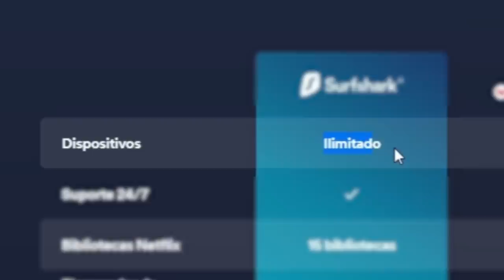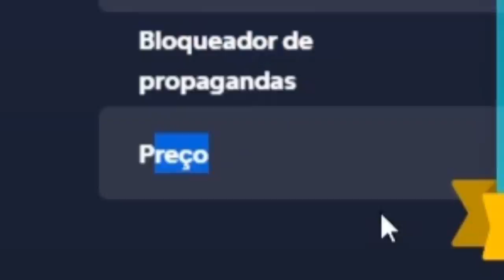JOGUEI CONTRA O TOP 1 JEAN MAGO APENAS